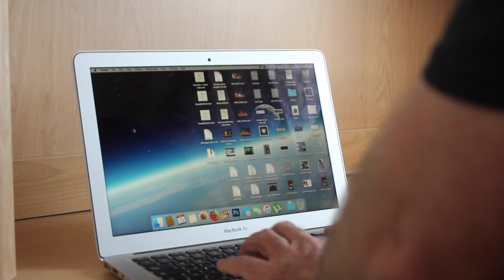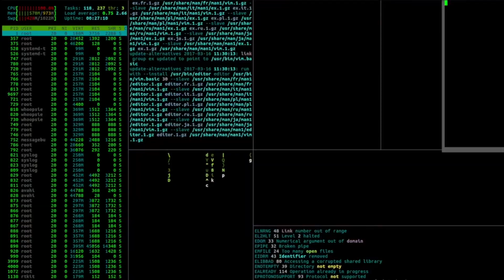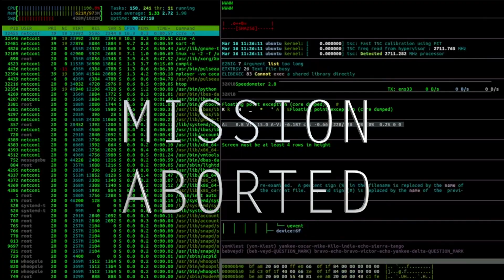Skyblazer-Shades of Sorrow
Once again our hero Skyblazer thwarts the evil plans of Doctor Cosmic.  The world is safe...for now!